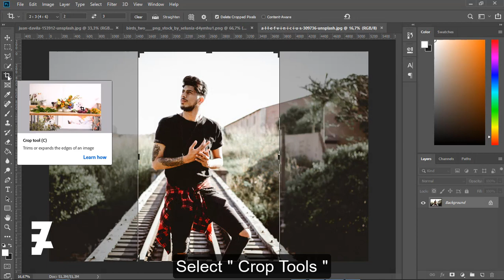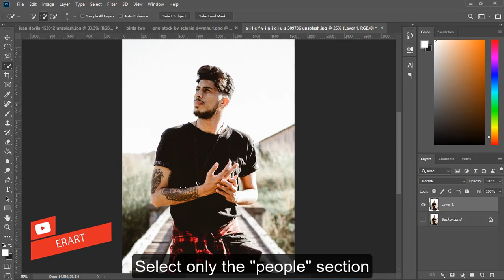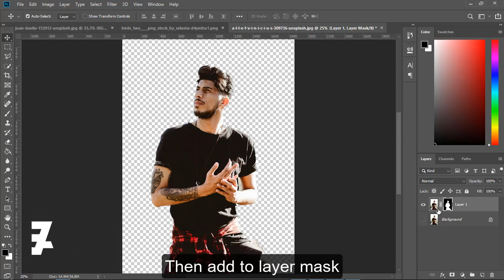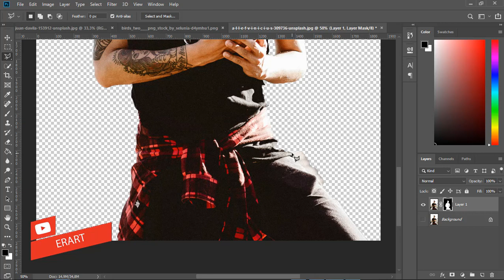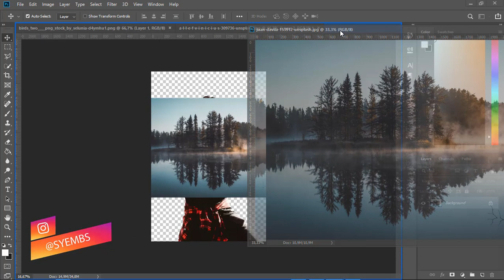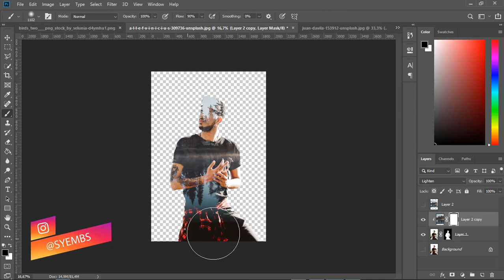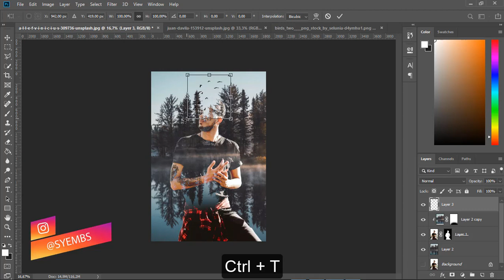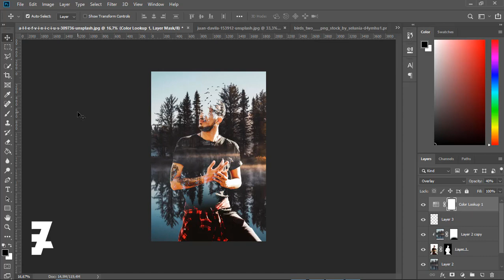New Double Exposure - Tutorial Photosop CC 2019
Stock Credit

Download

Social Media

Audio Credit

Song : My Train's A Comin'